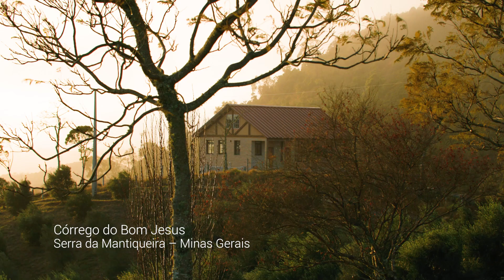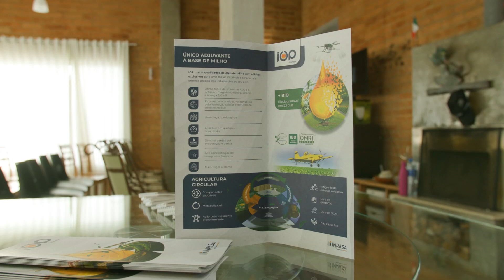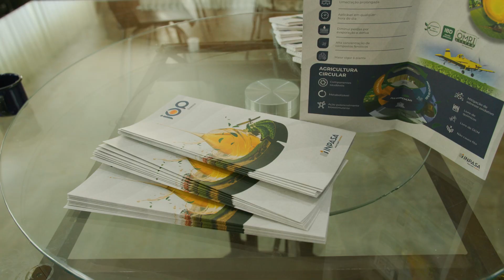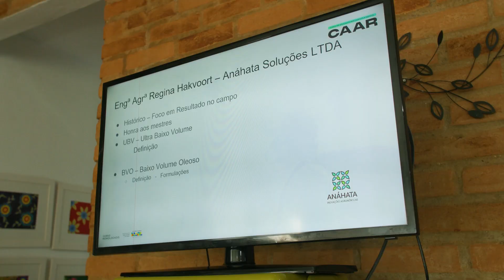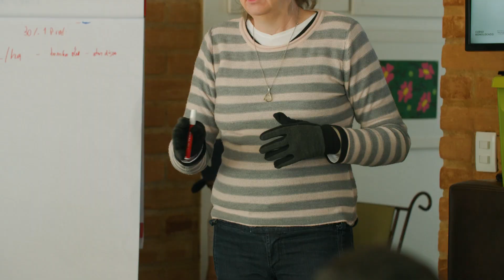Confira a pulverização por drones em Córrego do Bom Jesus (MG) | Por Regina Hakvoort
Você já acompanhou uma rotina de pulverização por drones? Ainda não?
Então, você é nosso convidado para sobrevoar uma área de oliveiras em uma das paisagens mais lindas do Brasil: a Serra da Mantiqueira!

Nesse vídeo, o Pecege pegou a estrada com Regina Hakvoort, engenheira agrônoma e especialista em tecnologia de aplicação BVO (Baixo Volume Oleoso), para acompanhar um treinamento no sul de Minas.

Em um curso que integra tanto aspectos teóricos quanto práticos da tecnologia de aplicação, pudemos observar drones pulverizando em diferentes cenários, alturas, com tamanhos de gota variados, além da integração entre todos os conceitos que são necessários para uma pulverização eficiente.

Com demonstrações em tempo real, o treinamento é uma oportunidade valiosa para profissionais do setor agrícola aprenderem sobre inovações e práticas eficientes em tecnologia de aplicação de defensivos agrícolas.

Ficou curioso?